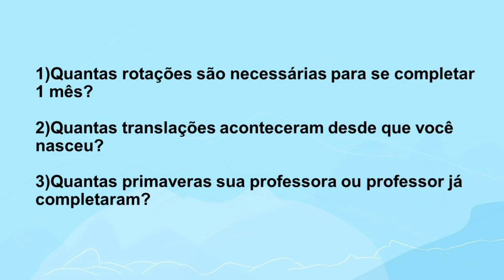Ciclos da natureza e calendários | Rioeduca na TV – 4º Ano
A professora Aline Florido apresenta a aula Ciclos da natureza e calendários.
Habilidades trabalhadas: Reconhecer a importância do uso de calendários para a organização do tempo, associando-o ao movimento cíclico da Terra.